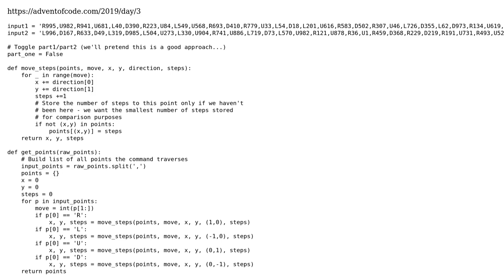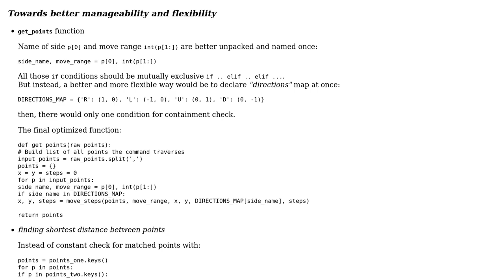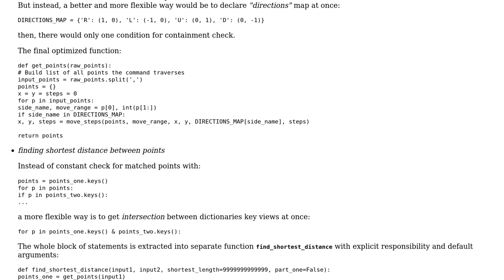Advent of Code 2019 Day 3, Part 3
With thanks & praise to God, and with thanks to the many people who have made this project possible! | Content (except music & images) licensed under CC BY-SA | Music | Images & others | With thanks to user RomanPerekhrest user Peilonrayz user enderland and the Stack Exchange Network Trademarks are property of their respective owners. You are responsible for your own actions.